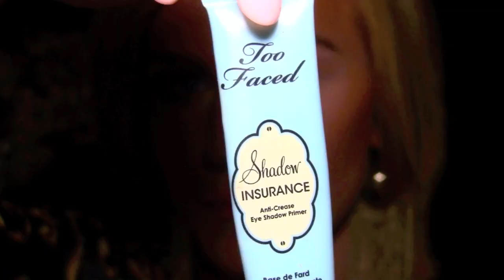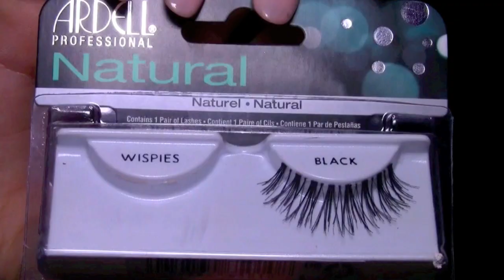♡Vibrant Purple Makeup Tutorial♡ | Gigi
I decided I would do something BRIGHT and VIBRANT because that's the mood I was in when I filmed :D What looks have you been loving lately?? Where would you wear this tutorial??

Main focus of the look were Eyes on the '60s and Floral Blush Duo from BH Cosmetics, you guys KNOW I've always been obsessed :)